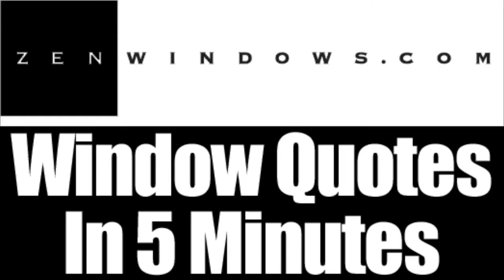Zen Windows Austin For The Brooks Family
As the holiday season is here, Zen Windows wanted to find a way to be able to give back. Since we are a window replacement company, we looked for a family that badly needed new windows for their home.

With the help of Denise Erskin of Hope Community Church Ministries, we were able to find the Brooks family as the benefactor of our project "Zen Windows Gives Back". It may not have been much but we're really happy that we were able to make the Brooks' family's dream come true.

As they say, you can't live life with baseball mitts on both of your hands, you've got to learn to throw back.